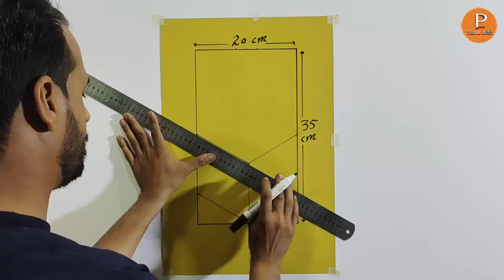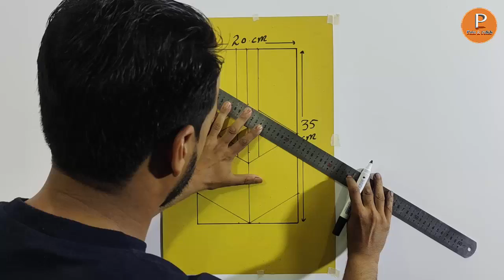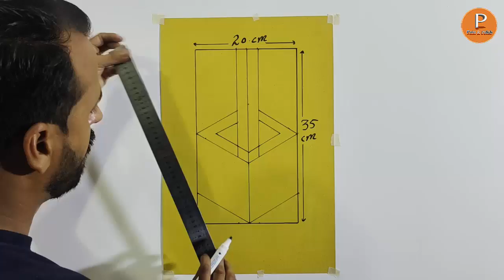modern 3D wall painting decoration | 3D wall art painting design | wall paint design ideas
modern 3D wall painting decoration | 3D wall art painting design | wall paint design ideas [ paint n polish ] facebook